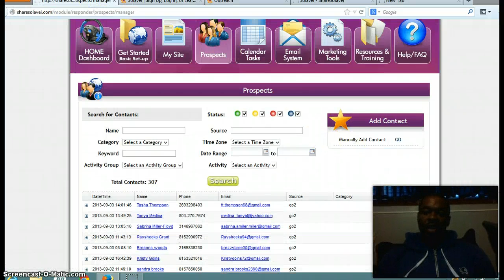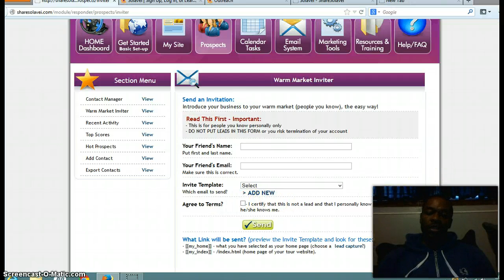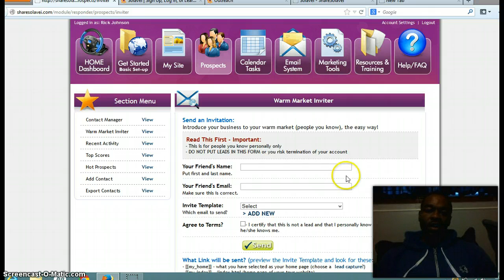SHOCKER!!! JB's Get 1000's of LEADS WITH SOLAVEI **SECRET UNVEILED**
Get Started w/ Solavei: $49/month Unlimited Voice, Text, Talk, Data
Earn to Share: